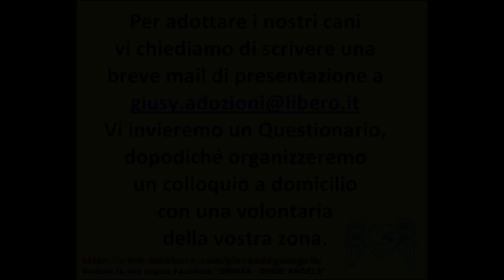PULCINA - canile di Laterza